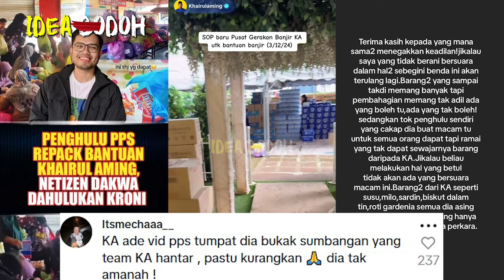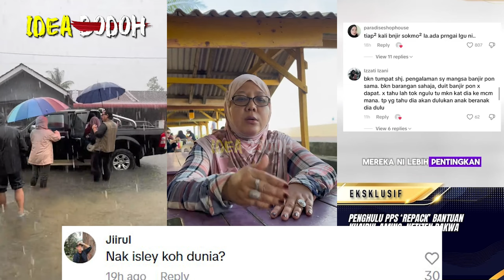1M'SIA SOUND PENGHULU CURI BARANG KHAIRUL AMING "MANGSA BANJIR DPT MAGGI JE" | MENTERI "TOLAK NGO"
khairul Aming bantuan banjir penghulu kelantan
*Nantikan Video MR. IDEA BODOH seterusnya🤓🤓🤓